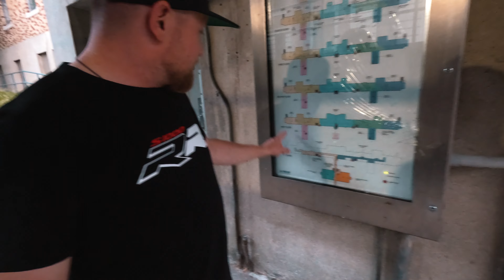Looking for a way inside *Fail*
We went exploring and found this GEM. A lot of history to read up on with this one. A lot of bad things took place here. We found the crazy thing in the woods out back of this place and then something tries to get me. Luckily I ESCAPED with no injuries.